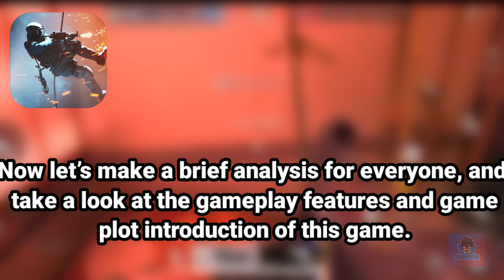AREA F2 IS BACK ?? LATEST INFORMATION (2021)